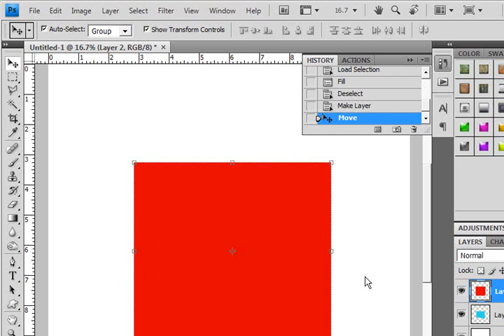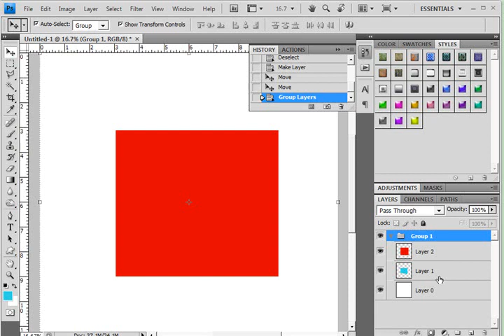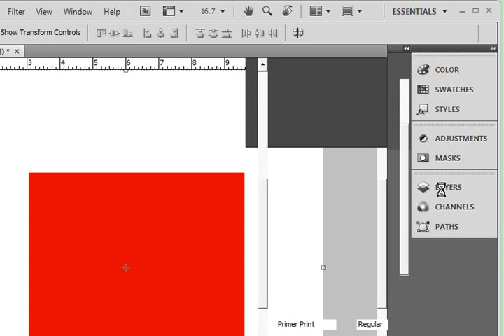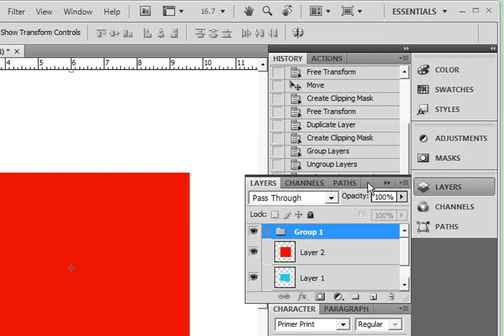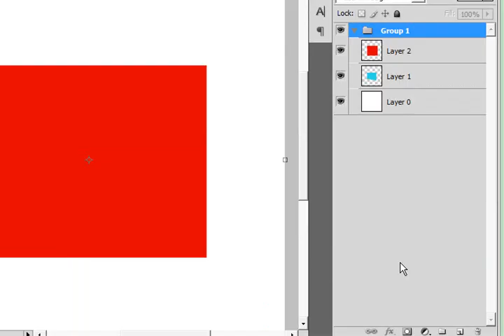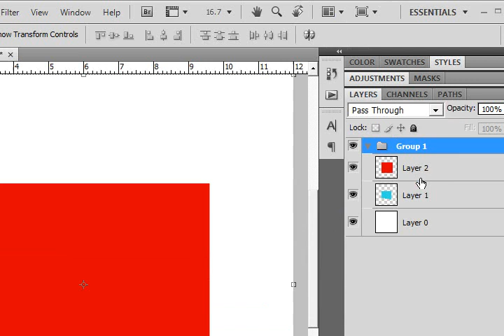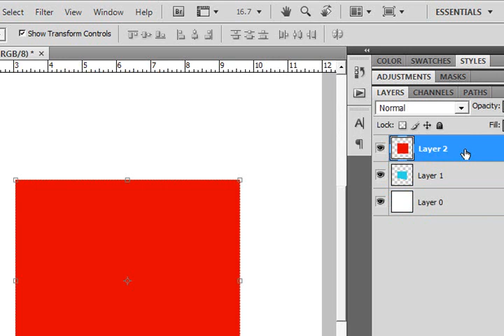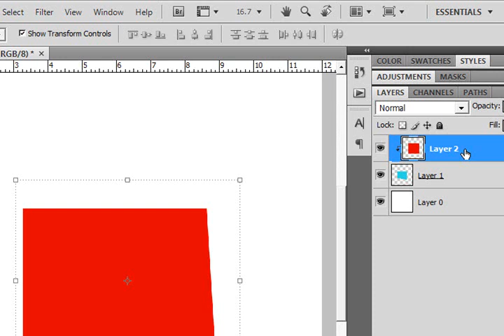Photoshop Tutorial: Control G (& grouping) in Photoshop